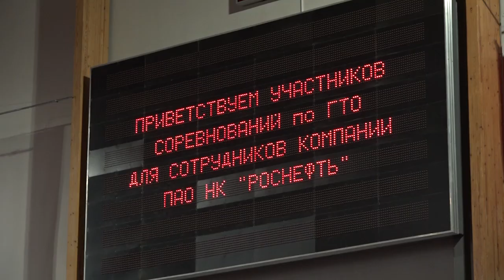Корпоративный ЗОЖ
Сотрудники компании «Роснефть» в минувшие выходные собрались на соревнованиях по функциональному многоборью и сдали нормы ГТО